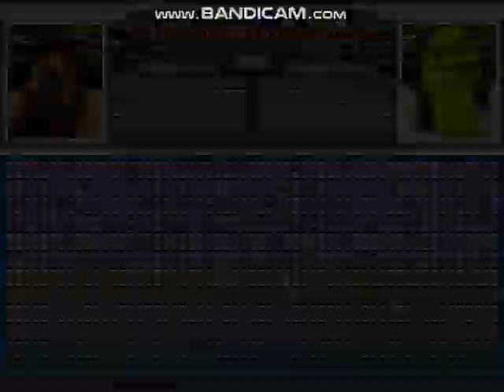MUGEN Request: PewDiePie & Eiji Kisaragi Vs Yusuke Urameshi & Shrek V2